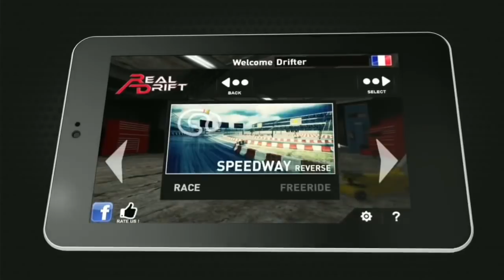Top 10 HD HIGH GRAPHICS Car Drift Racing Good Games - Free Car Games - Amazing Car Racing Games Play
( Games786i - Games )